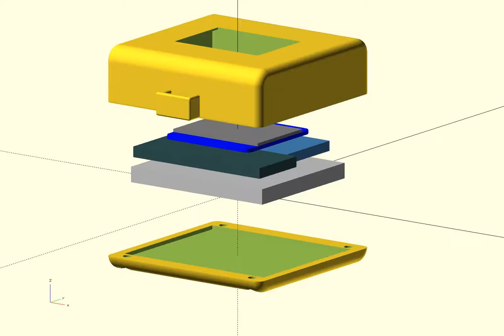OpenSCAD Animation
Video aus OpenSCAD Animation erzeugen